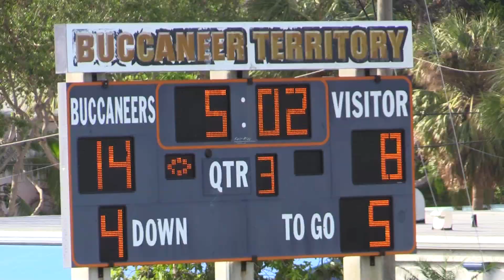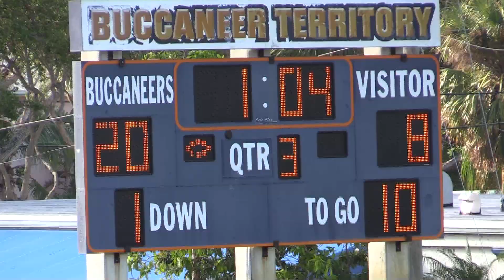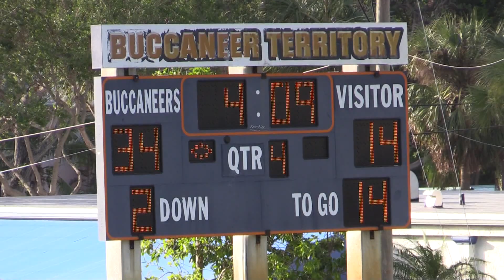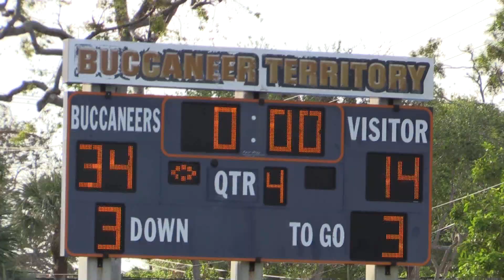Middle School Football - BENJAMIN BUCCANEERS vs. THE KING'S ACADEMY LIONS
In the 2017 season finale, the Benjamin Buccaneers defeated The King's Academy Lions by a score of 34-14 in Palm Beach Gardens.